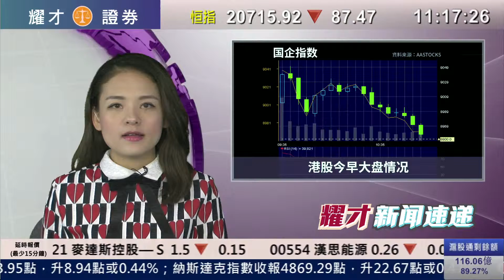耀才財經台 新聞速遞（國） 畢純紫﹣24/03/2016 上午國語新聞速遞